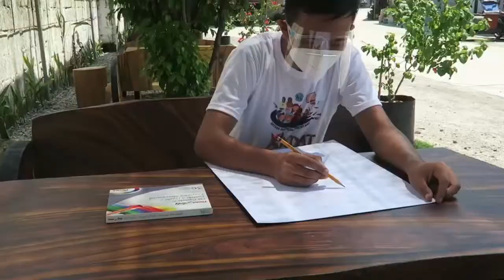Visual Arts by Lester Dela Cruz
The KKDAT San Simon, Pampanga Chapter created this Visual Arts for the KKDAT Sining Bayanihan 2021 Competition.